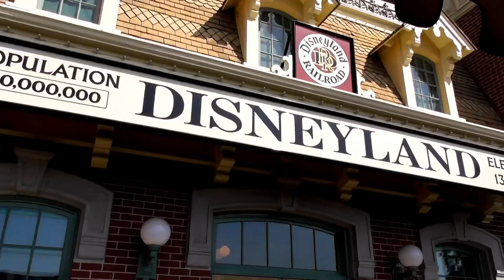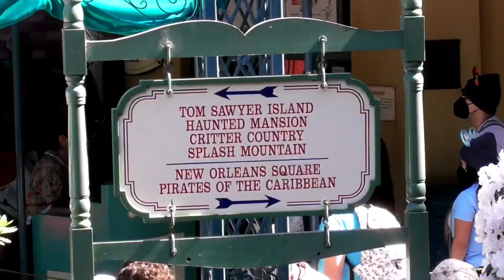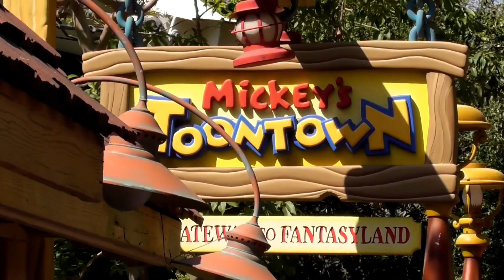DISNEYLAND RAILROAD FULL JOURNEY AROUND DISNEYLAND CALIFORNIA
Join me on a full tour around the outskirts of Disneyland California aboard the Disneyland Railroad starting at Main Street USA and completing the full circuit stopping at New Orleans Square, Toontown and Tomorrowland. Take in the atmosphere and all the sights of the most magical place on earth.